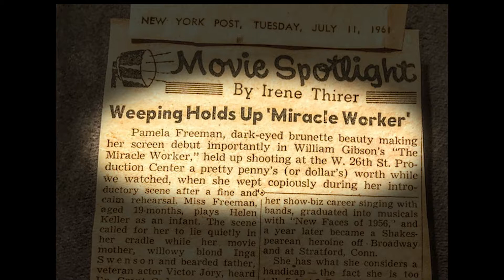Pamela Talks About Rest Haven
Recently, we cut a documentary for the Helen Keller vacation home, "Rest Haven" in Monroe, NY. We got to interview Pamala Freeman-Resch who was in the original 1962 film about Helen Keller! Here is her clip!